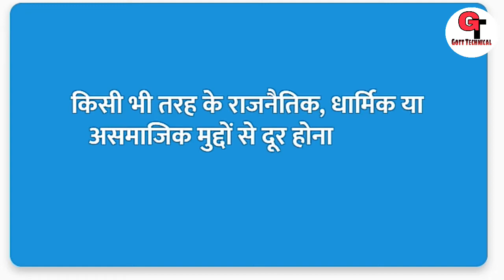अबतो Share Chat वालोंने खुद बता दिया आप कैसे पैसे कमा सकते हैं शेयर चैट से | Gott Technical 2019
To Dosto Aaj Me Apko Bataunga Ki :-  अबतो Share Chat वालोंने खुद बता दिया आप कैसे पैसे कमा सकते हैं शेयर चैट से | Gott Technical 2019

sharechat earning

sharechat money

sharechat trending

sharechat kannada

sharechat marathi

sharechat hindi

sharechat watch

sharechat trending

sharechat revenue

sharechat watch

sharechat founders

( जयहिंद )